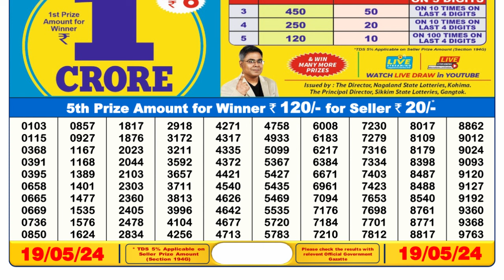Nagaland Lottery Sambad Live 6pm 19.05.24